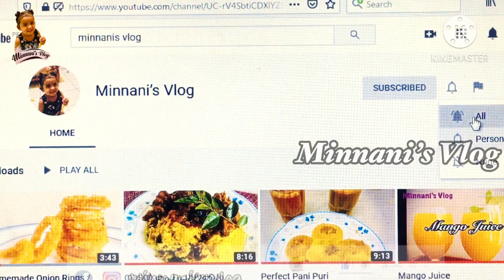ഫിഷ് മോളി || Chef.Pillai Inspired Fish Moli || Easy Fish Moli